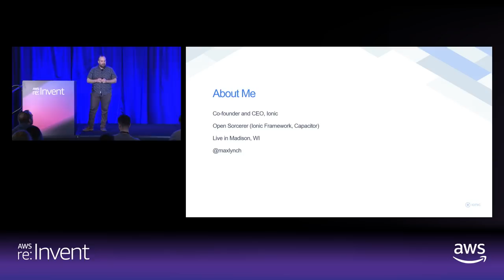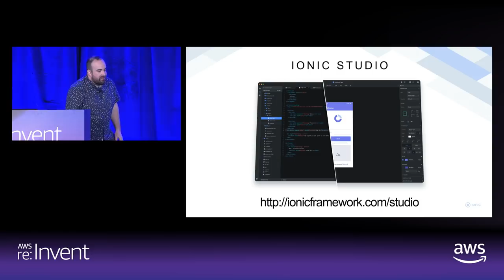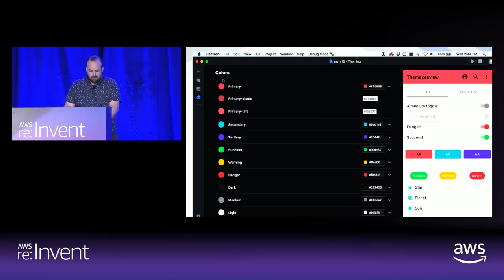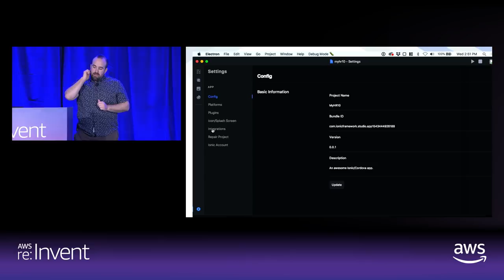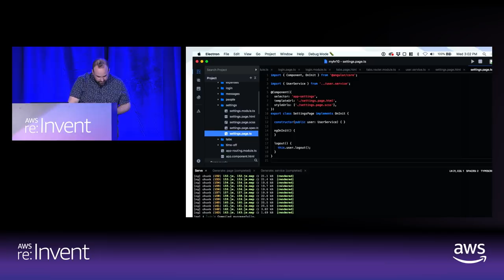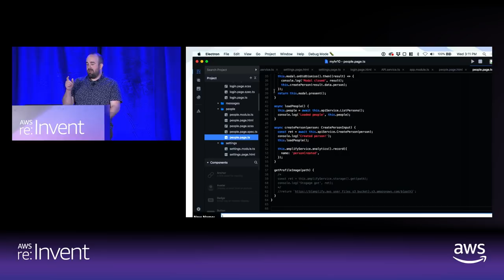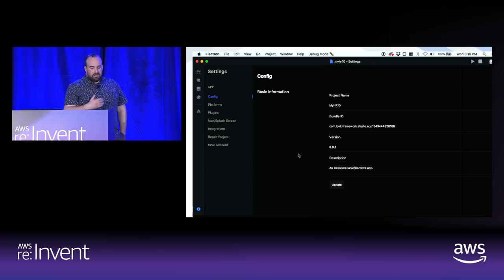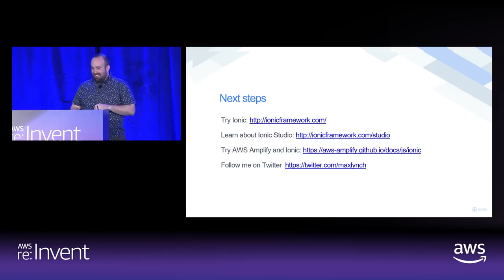AWS re:Invent 2018: Developing Cross-Platform Mobile Apps with Ionic, GraphQL, and AWS (MOB330)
Rapid app development requires the developer to concentrate on the code, not the infrastructure. In this session, Max Lynch, CEO of Ionic, shows how a combination of highly scalable serverless features in AWS paired with cross-platform JavaScript development using the Ionic platform makes it easy to build high-performance mobile and web apps that look and feel beautiful on any device.